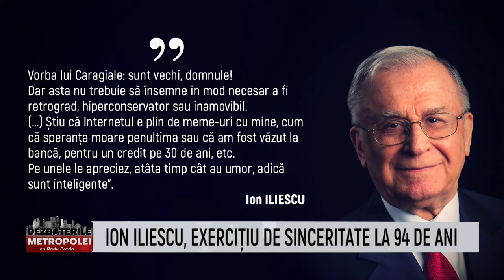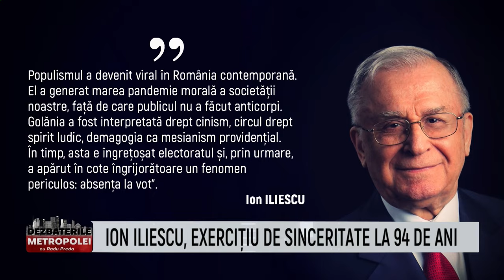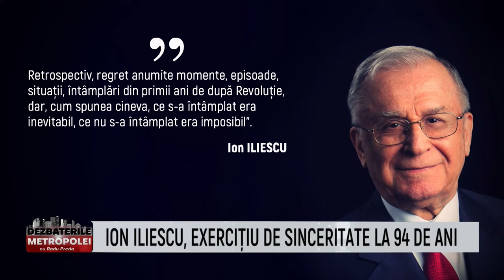Dezbaterile Metropolei - Sarmiza Andronic, Liviu Negoita, Serban Nicolae - 5 Martie 2024@MetropolaTV